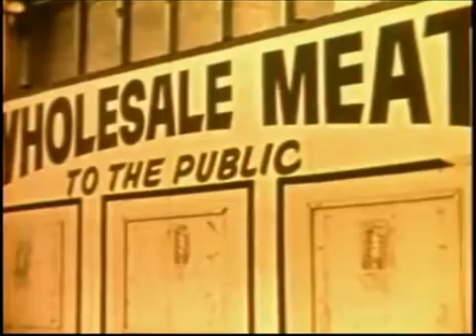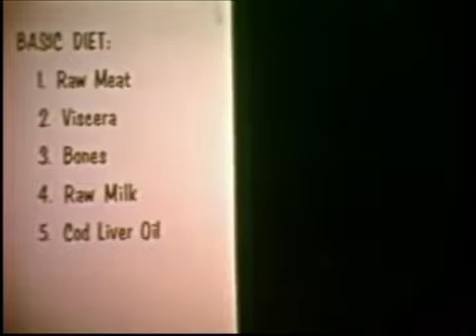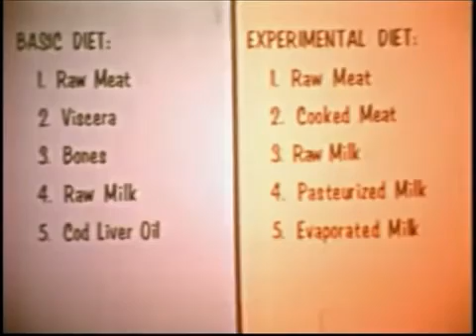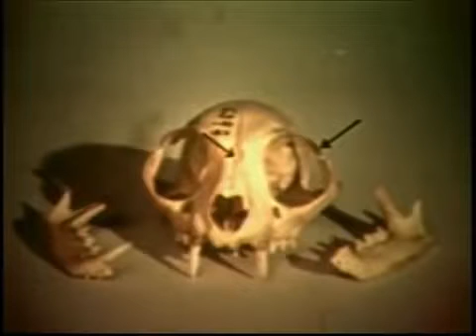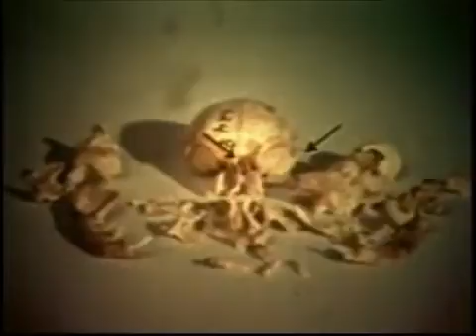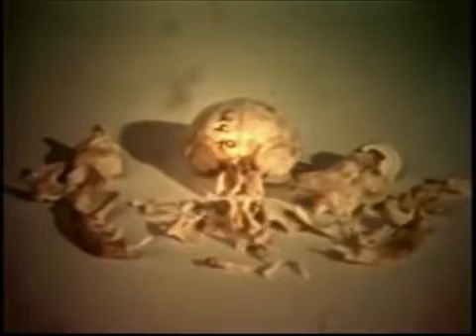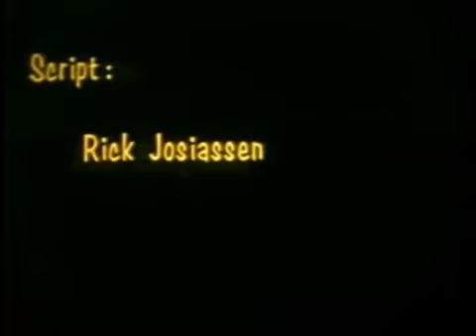Epigenetics: How Western Diets Negatively Affect Future Generations - Pottenger's Cats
Pottenger's Cats - How Western Diets Negatively Affect Future Generations

Epigenetics is the study, in the field of genetics, of cellular and physiological phenotypic trait variations that are caused by external or environmental factors that switch genes on and off and affect how cells read genes instead of being caused by changes in the DNA sequence. Hence, epigenetic research seeks to describe dynamic alterations in the transcriptional potential of a cell.

The effects of nutrition and how what you eat affects your children and their children's future generations.

Truth, the best weapon against a false smear